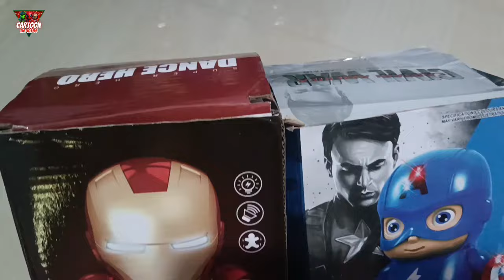superhero dance unboxing toys iron man batman hulk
captain america iron man batman superman hulk